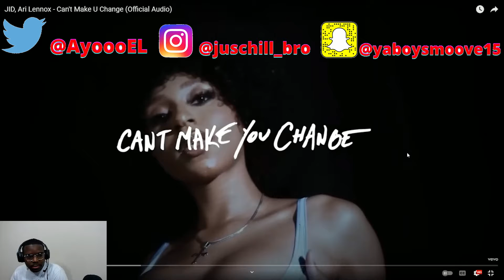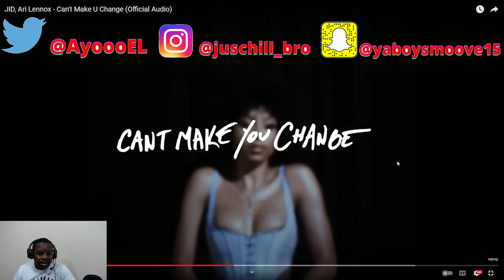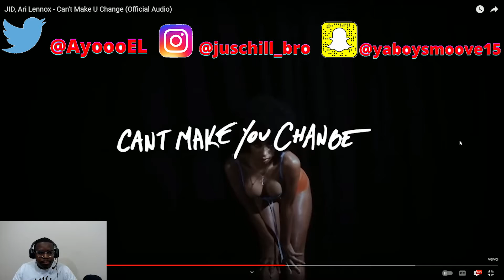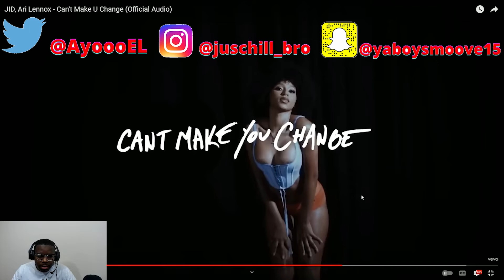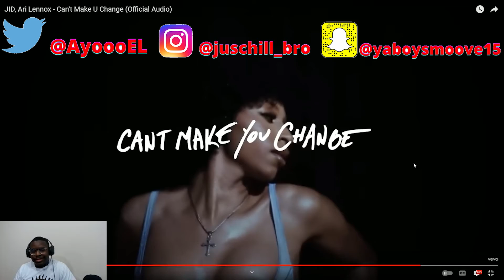JID & Ari Lennox: Can't Make You Change REACTION